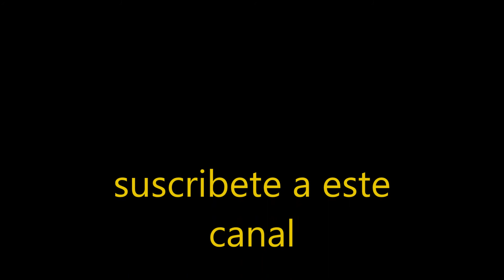disfraces de animalitos tiernos para bebes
Los invitamosa seguir nuestro blog If you like to support us in this link please disfraces de animalitos tiernos para bebes if you like our videos give us like and follow us